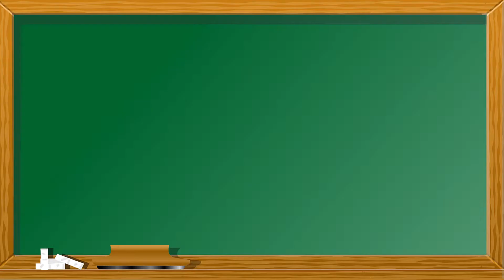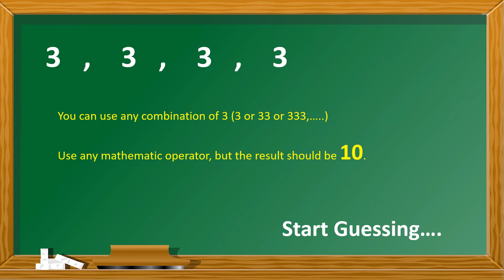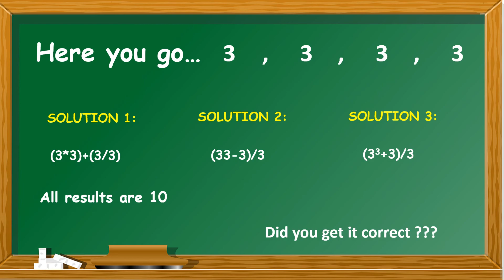Fun With 3-Part 1 Crazy & Wise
Calculate and have fun with Maths :)